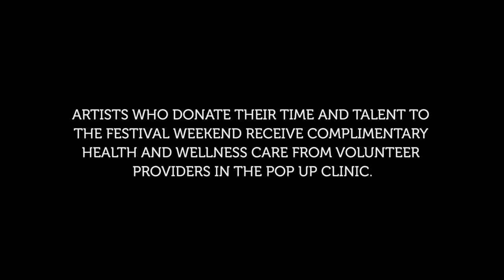O+ Festival Murals 2016: JESS X SNOW - "O Wind, Take Me to My Country" (Micro-Documentary)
Jess X. Snow painted the "O Wind, Take Me to My Country" mural in Kingston, NY as part of the 2016 O+ Festival
By exchanging the art of medicine for the medicine of art the non-profit O+ Festival empowers communities to take control of their collective wellbeing.